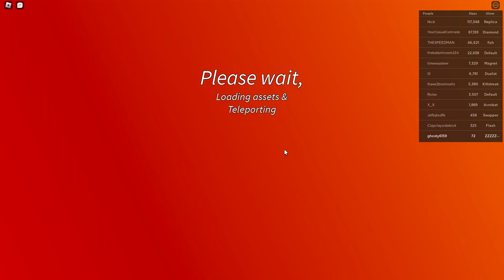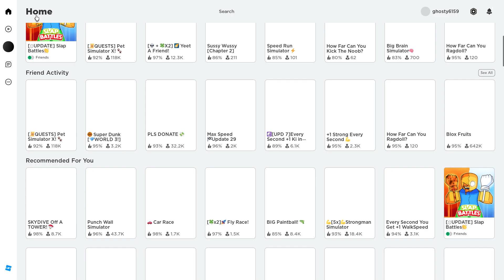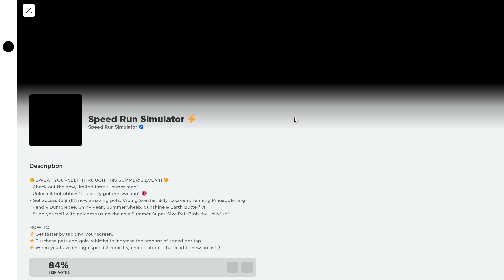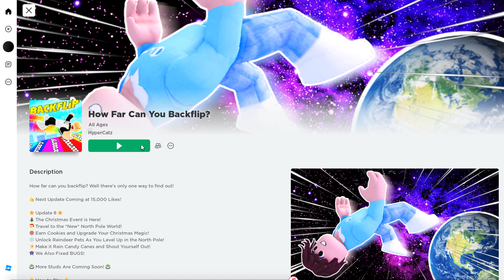lots of roblox games and i play them in this video